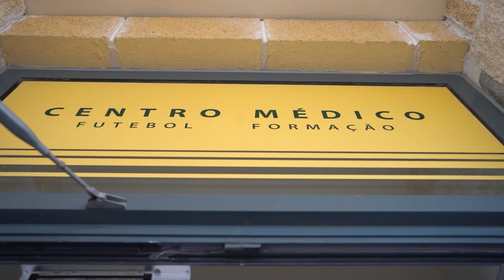A BTL Portugal está ao lado de todos os nossos atletas 🏋️‍♂️